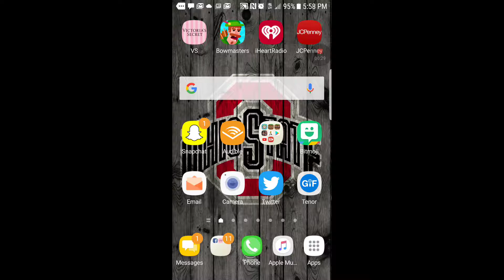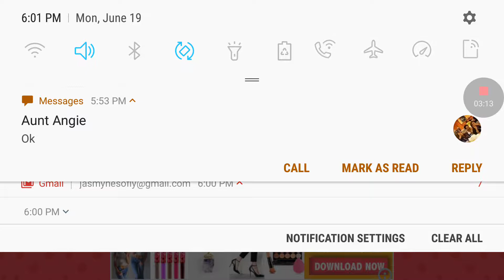Best BowMaster ever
BowMaster